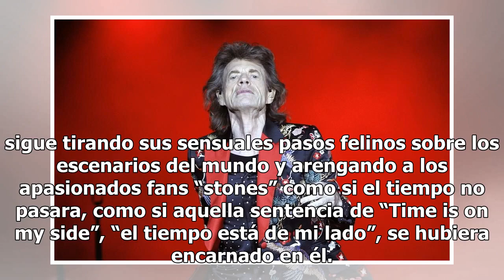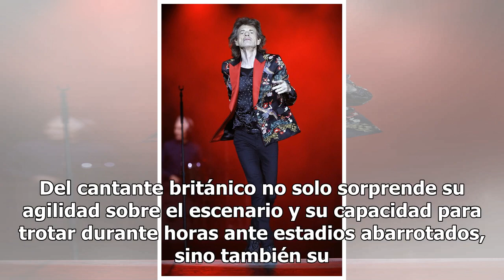Por siempre joven Mick Jagger cumple 75 años y sigue bailando como si fuera un pibe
El líder de los Rolling Stones llega a los tres cu...